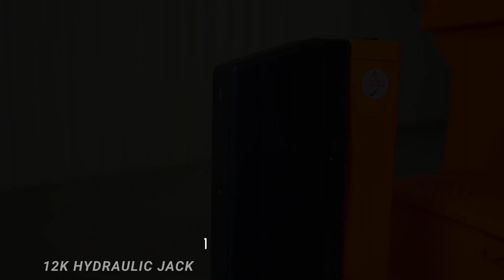16k LB GVWR Bumper Pull Dump Trailer (Omaha Orange)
Whether you're in the construction industry or need a reliable trailer for various hauling tasks, this trailer is up to the challenge. In today's video, we're excited to introduce you to Texas Pride 16k lb GVWR bumper pull dump trailer in the bold and distinctive Omaha Orange color. This trailer not only packs functionality but also make a striking statement on the road.

From our Color Collection, Introducing Omaha Orange